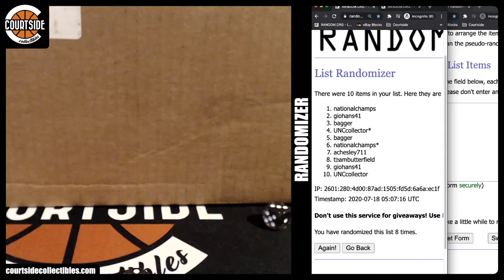DRAFT ORDER | 2018-19 Panini Revolution Basketball 8-Box CASE Draft Your Team Break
Group break draft draw on July 17, 2020 for 2018-19 Panini Revolution Basketball 8-Box CASE Draft Your Team Break.